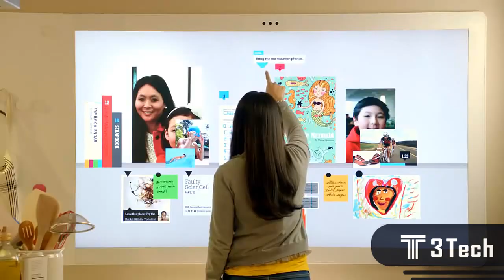CASAS inteligentes MAS AVANZADAS | Las casas del futuro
Impresionantes casas tecnologías e inteligentes mas avanzadas del mundo, las casas del futuro ya están aquí y vienen mas fuerte que nunca. Descubre estos increíbles prototipos de casas domóticas que estarán entre nosotros en pocos años

Algunos de nuestros videos son:
5 inventos tecnologicos que no conocias

Algunas de nuestras listas de reproducción son:
Gadgets tecnnológicos
Ciencia y tecnologia 2016
Era digital